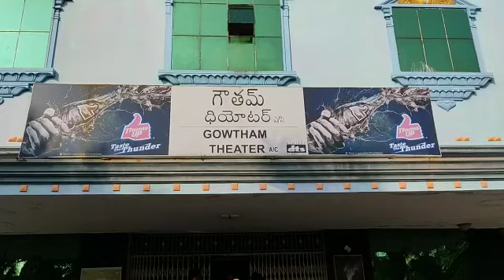రాయచోటి లో విద్యార్థులకు సారథి సినిమా ప్రత్యేక ఆట ప్రదర్శన